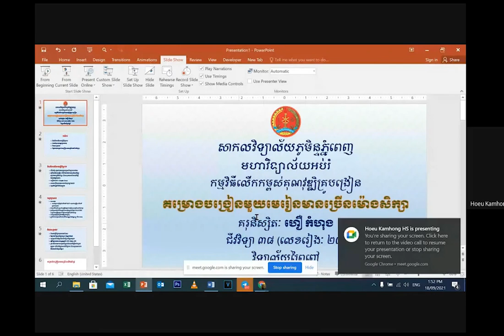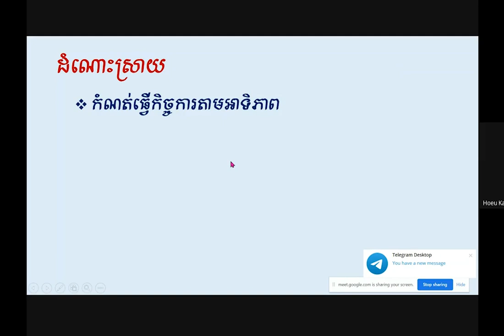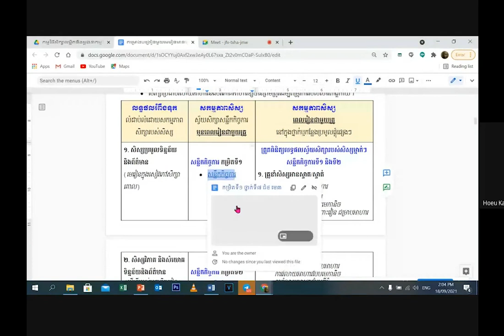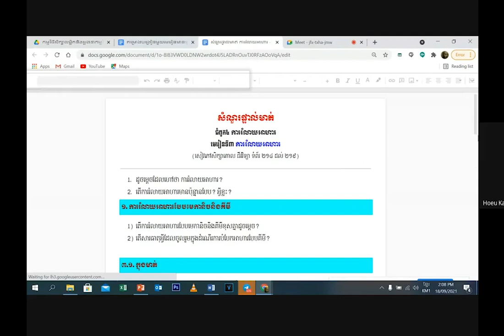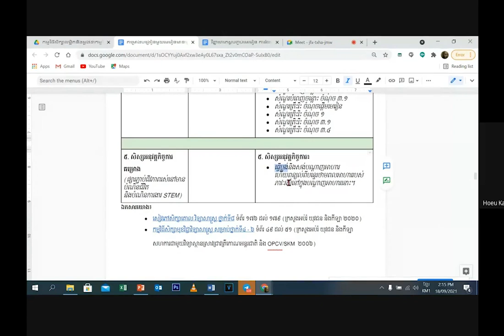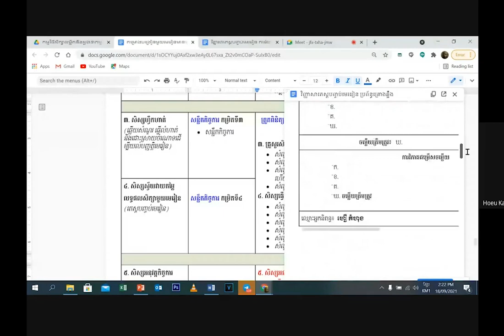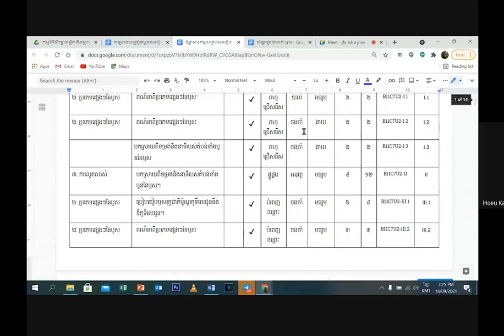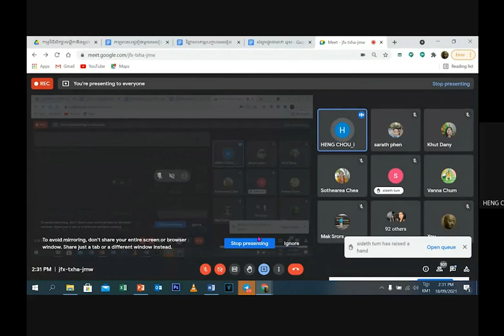(Biology 37-40) វីឌីអូ បទបង្ហាញរបស់គរុនិស្សិតថ្នាក់ជីវវិទ្យា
-ដោយលោកគ្រូ ៖ ហឿ កំហុង
- នៅថ្ងៃសៅរ៍ទី១៨ ខែកញ្ញា ឆ្នាំ២០២១
- ម៉ោង 1:30pm-5:00pm